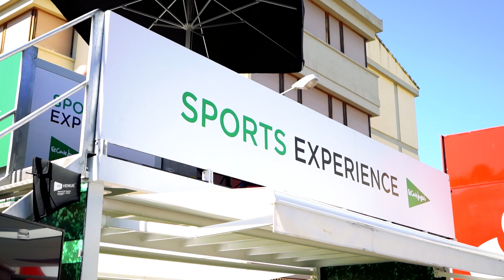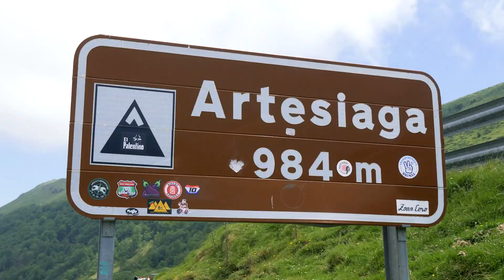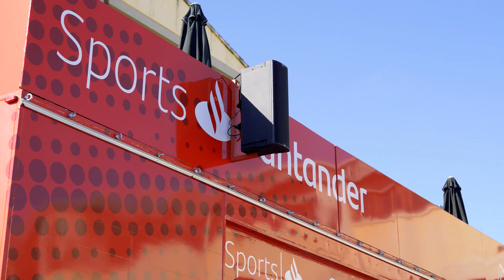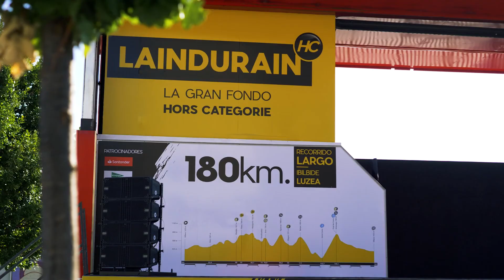LaIndurain HC 2021 - VIDEO OFICIAL AFTERMOVIE - la Induráin